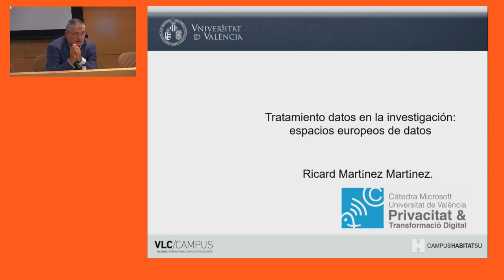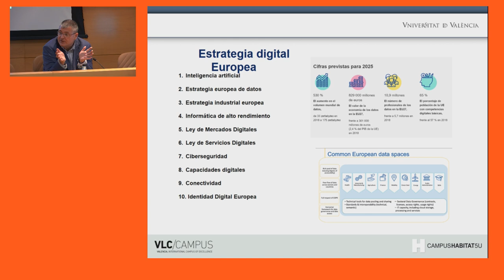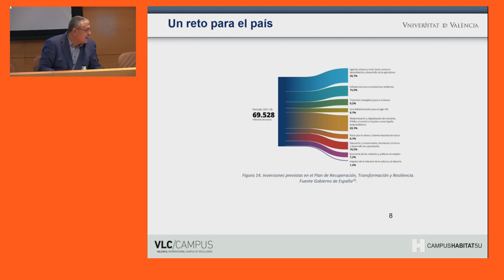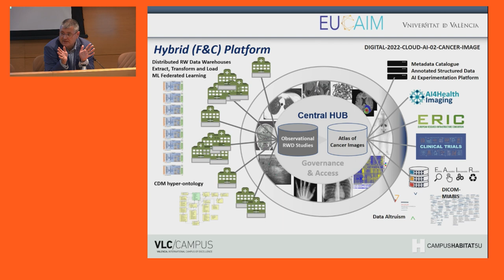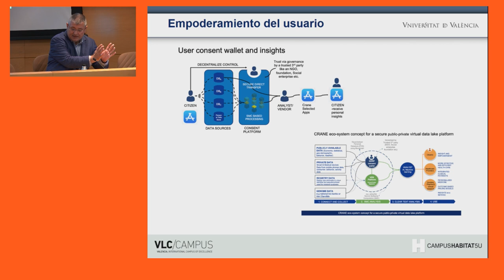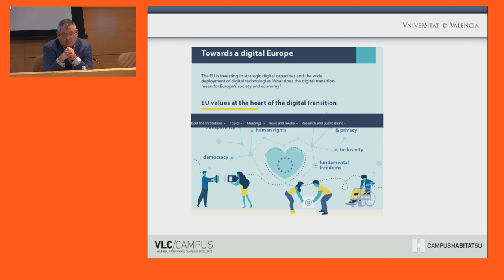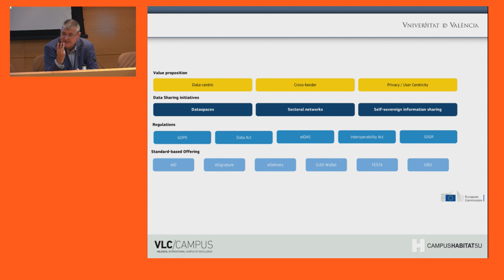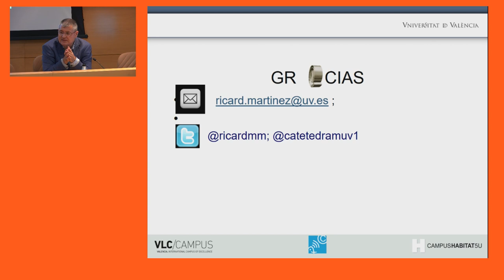Reptes per a la recerca: de l'espai europeu de dades de salut a la regulació europea d'IA (9/10/23)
Curs de formació especialitzada de delegats i delegades de protecció de dades (DPD)